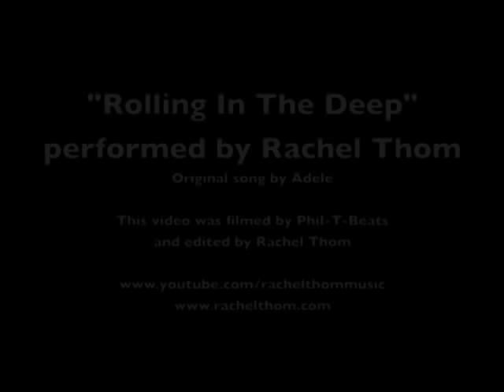Adele - Rolling In The Deep cover by Rachel Lewis (Thom)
Here it is! Rachel Lewis' (Thom's) "Rolling In The Deep" (by Adele) cover that took so much maneuvering to get done. Ran into many obstacles, but I persevered for you, my loyal Youtubers! Please enjoy, pick up my cover on iTunes if you like it, and thanks for your support and love as always!